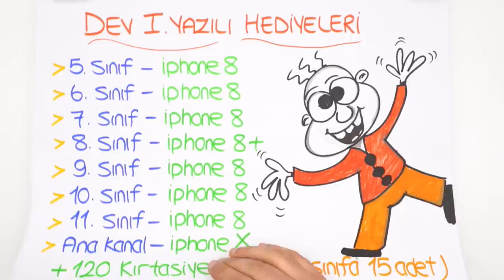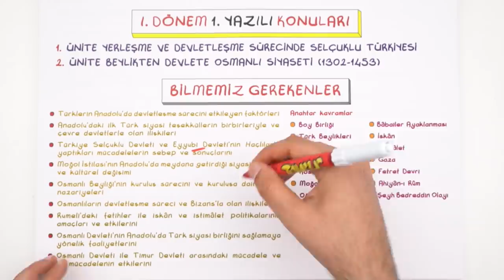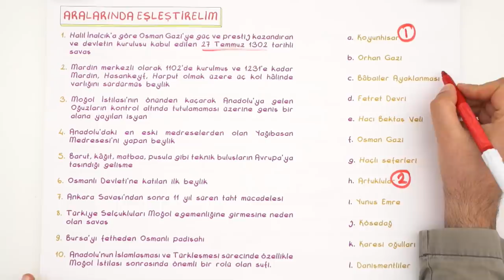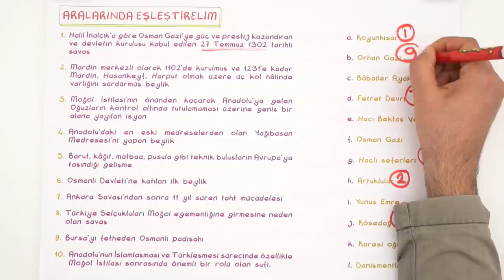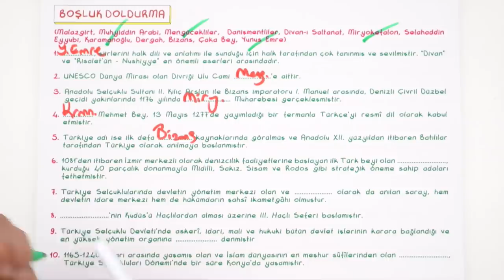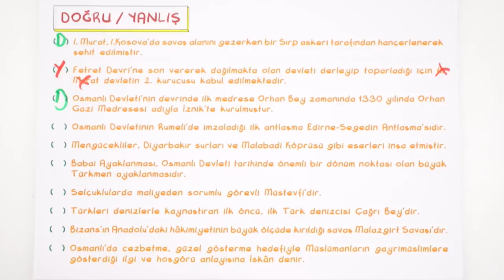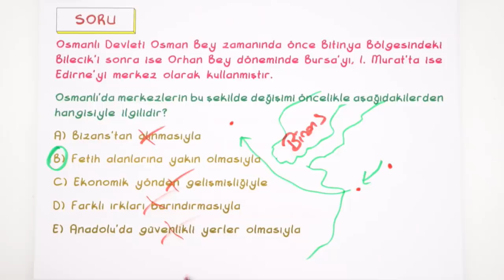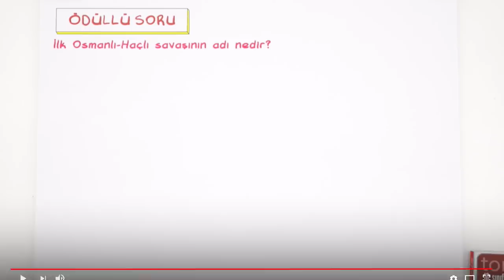10. Sınıf Tarih | 1. Dönem 1. Yazılıya Hazırlık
1. Dönem 1. Yazılı Kampı başladı! Yazılıkampı boyunca 10. Sınıf derslerini MEB müfredatı ve kazanımlarına göre çalışabileceksin. 10. Sınıf edebiyat sınavına girmeden önce mutlaka bu videoyu izlemelisin! 🤓